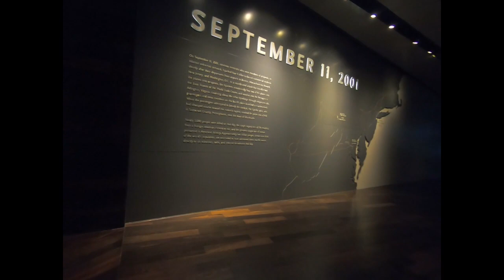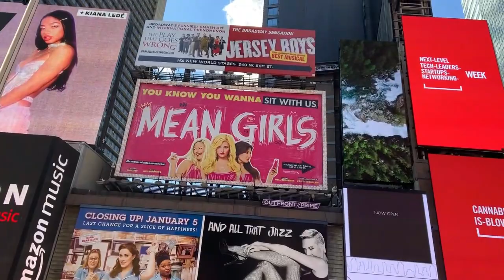New York Dia 3 & 4 | Adios New York 😭- oyespanglish